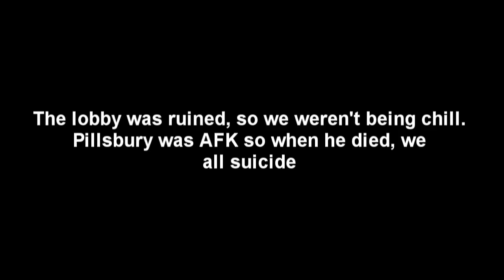Crea Eclipse | Funnies and Fails #1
Like and fav for my first funnies n fails ? SORRY for no audio at 3:32

Hopefully my episode 1 is being edited this week

I wont really be active on my funnies n fails episode but i'll try my best  :D